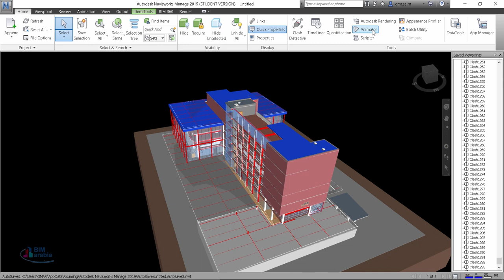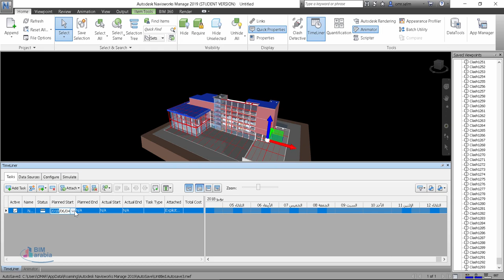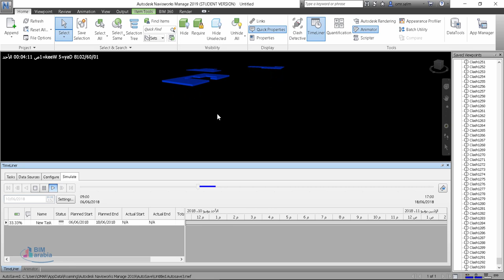navisworks مثال على الحركة animator